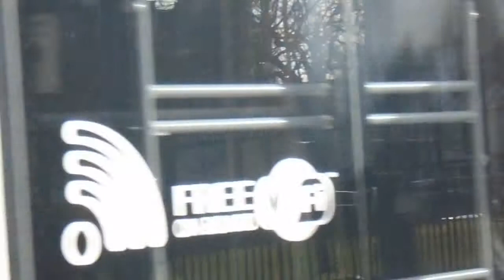Edinburgh Trams Princes Street and St Andrews Square